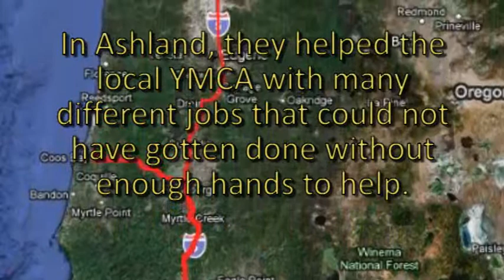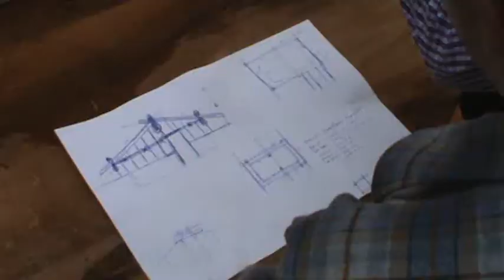Steel Lake Youth Group 2010 Mission Trip Trailer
First aired 8_28_10. Premiered on Youth Sunday, this is a just a glimpse as to what the Steel Lake Youth Group did on their recent Mission Trip.